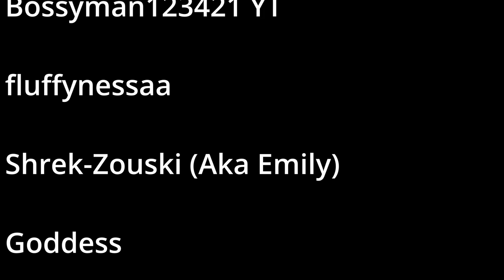Wild Horse Islands | The Vanishing Herd Ep 2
I hope you enjoyed the video! :3

~Song Credits~
Morning Garden | Acoustic Background Music for Videos (No Copyright)

In The Cave / Folk Guitar Lounge Background Music (No Copyright)